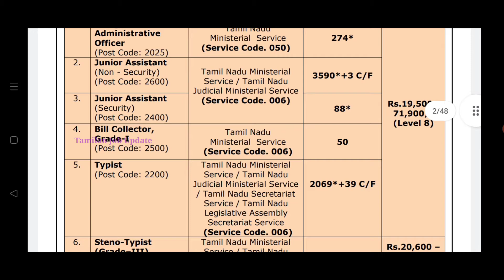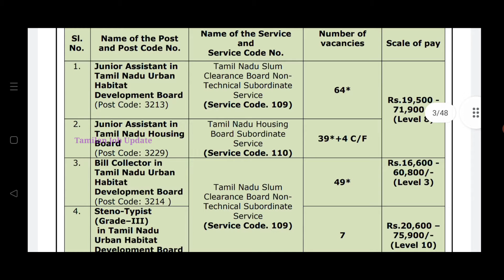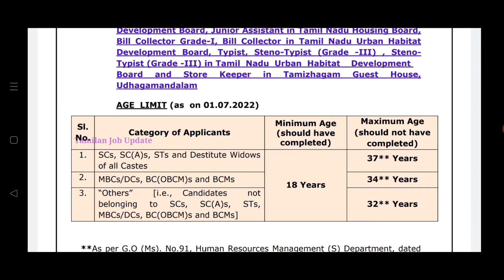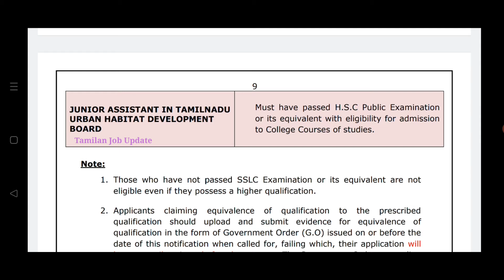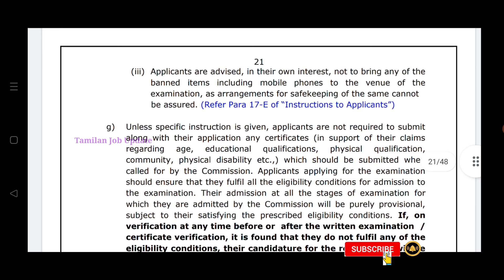TNPSC Group 4 & VAO Notification Release//10th Pass//Government Job//TAMIL..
TNPSC Group 4 & VAO Notification Release..